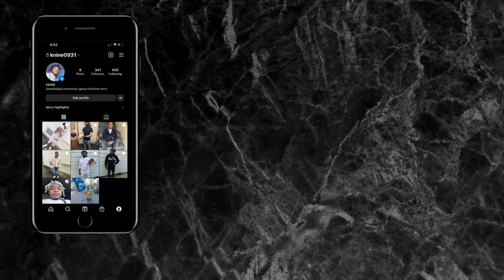HERB NEVER DISAPPOINT..!!! G Herbo - No Guts, No Glory (Official Music Video) REACTION